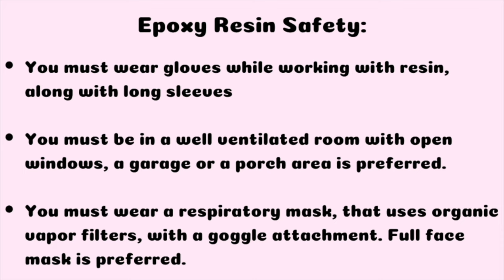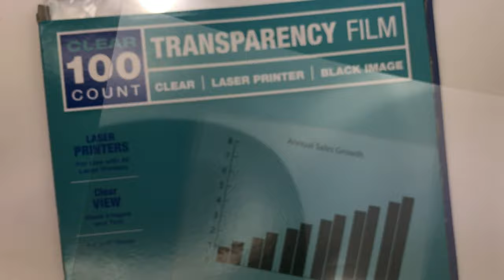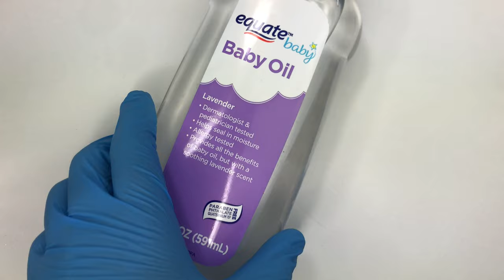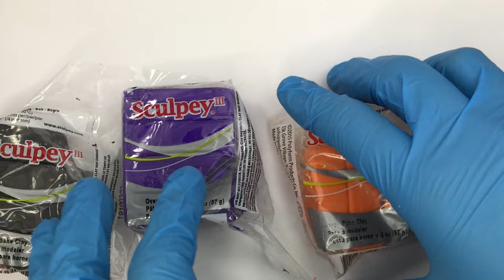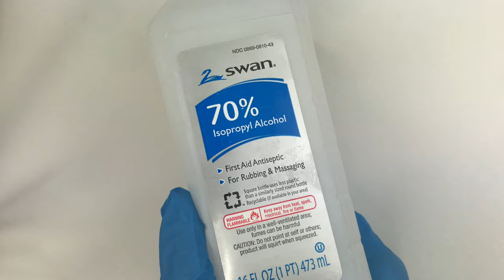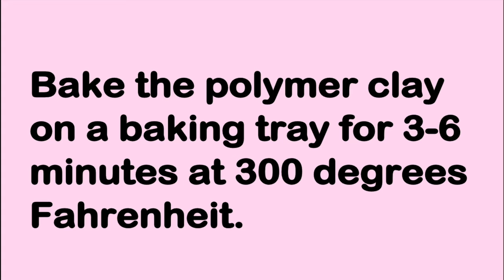Watch me resin: Spooky SZN Bats | Halloween Edition | Sweet Art Crafts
Hey everyone, for my first Halloween video ever on this channel, I decided to make some spooky shaker bats. I also tried out a couple of new methods for how I seal my shaker fillings in this video as well and I am loving the new methods so far. Please check out Amy Made here on YouTube, she is who inspired me to test out these new methods. What do you guys think of these charms?

Supplies:
Epoxy resin-  The Epoxy Resin Store Clearcast 7050 & Pro Marine
Resin Dye- CASTIN CRAFT Casting Epoxy Resin Opaque White & Black
UV Resin
UV light/Torch
Spider web glitter- Dollar Tree
1/16 inch hole punch
Transparency film
Eye Screws
Holographic vinyl
Keychain hardware
5 oz Cups- Walmart

Intro: "NANA" 6ix9ine ft. Nicki Minaj Type Beat | Prod. kozkholOutro: "All Out" Lil Mosey ft. Yung Pinch Type Beat | Prod. kozkholChannel